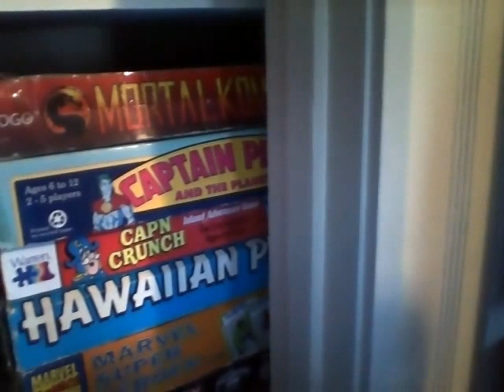Updated Board Game Closet as of 12/2/15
Updated Board Game Closet as of 12/2/15. Huge collection of vintage board games, some of which are extremely rare.

Featuring games like Fireball Island, Forbidden Bridge, Goosebumps, Tornado Rex, Sonic the Hedgehog, Super Mario Bros., Power Rangers, Dinosaurs, Jurassic Park, Slime Monster, Back Off Buzzard, Donkey Kong Jenga, Captain Planet, Mortal Kombat, Ninja Turtles and MORE!